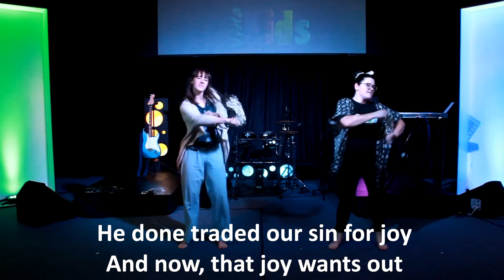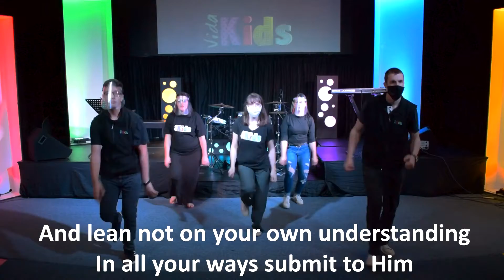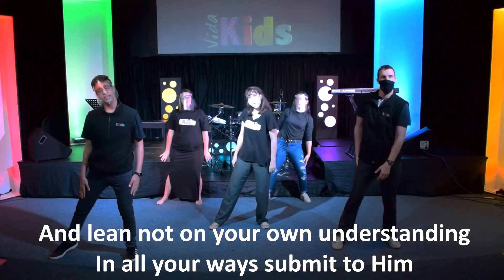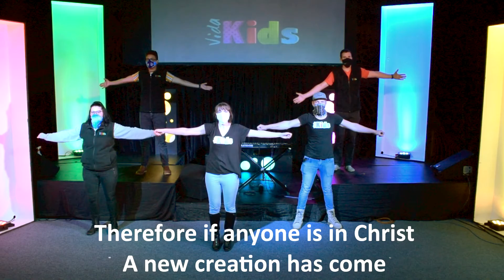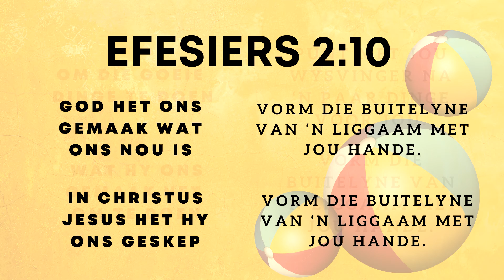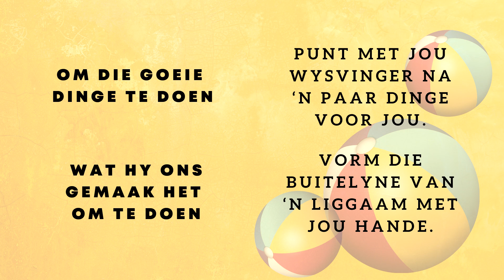Vida Kiddies - Sien Die Mooi - 15 November 2020 HD